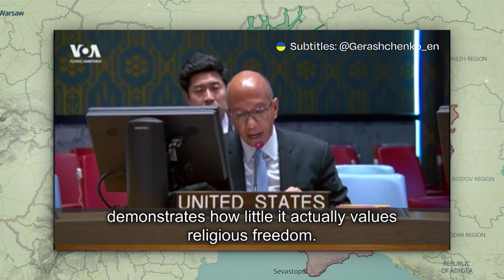Russian Breakthrough: Tough Choices on the Avdiivka Front - Ukraine war map 20/Nov/2023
Russian Breakthrough: Tough Choices on the Avdiivka Front - Ukraine war map

In the Kupiansk direction, Russian offensive actions near Petropavlivka yesterday led to some progress for the occupiers, shifting the front line approximately 6 kilometers over a width of just over 10 kilometers. Intense battles are ongoing in the Ivanivske area, where the village is semi-surrounded and heavily shelled. Similar conditions are observed in Synkivka. The Russians, advancing towards Kupiansk, now have 6.5 kilometers to the outskirts, posing a significant challenge as they continue their attacks across the fields. The situation is extremely difficult. In the Svatove direction, there is no reported activity, and the situation remains stable. In the area of Kreminna and Siversk, attacks have resumed in the forest area, with new offensive actions recorded towards Yampolivka. The Main Intelligence Directorate successfully damaged two valuable Russian radar stations near Dmitriev in the Kursk region on November 18. In the Bakhmut direction, the situation remains challenging in the areas of Klishchiivka and Andriivka, with no changes reported over the day. Distressing news comes from the Avdiivka direction, where the occupiers have advanced and consolidated positions in three locations, including the industrial zone. The front line changed by 600 meters, and offensive actions continue. Powerful Russian assaults led to breakthroughs closer to Novobakhmutivka, with an advancement of 3.5 kilometers. Successes are also reported near Novokalynove and the coking plant, with battles ongoing. In the Sieverne area, the Russians have not achieved success yet, and shelling persists. The distance from the extreme front line is now 7 kilometers, acknowledging Russian advances. In the Vuhledar direction, there is unfortunate news, with the occupiers advancing in Staromaiorske and the previously gray zone, transitioning it entirely to the red zone. The estimated advancement is 4 kilometers. In the Zaporizhzhia direction, Russians have taken control of the entire territory previously considered a gray zone, with an advancement of 4.5 kilometers. No new offensive actions are reported today; shelling continues. In the Kherson direction, powerful Russian shelling persists along the right bank of the Dnipro River, with no new changes along the front line. The occupiers claim Ukrainian Armed Forces advancement, leading to their withdrawal from positions. Meanwhile, at the UN meeting, the Russian representative continues to lie, UN members listen, and Russia continues its aggression. In Sovetsk, Russia, a woman threw a Molotov cocktail into the local draft board building, documenting the act on her phone. The flash mob with arson attacks on military enlistment offices appears to continue.